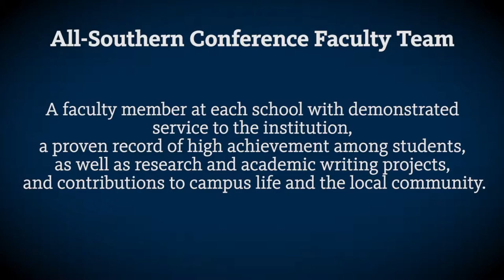Bulldog Conversation: BetsyDobbins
Dr. Dobbins has been named to the All-Southern Conference Faculty Team.

The eam recognizes a faculty member at each school with demonstrated service to the institution, a proven record of high achievement among students, as well as research and academic writing projects, and contributions to campus life and the local community.